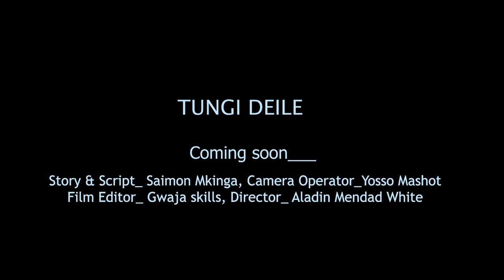TUNGI DEILE"" COMING SOON (Official trailer) Tinwhite Masele Erick